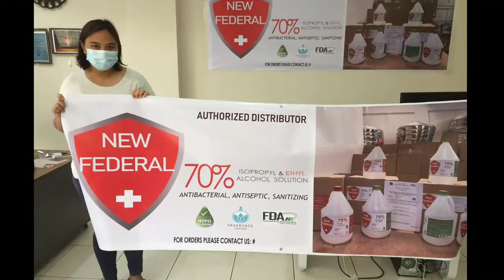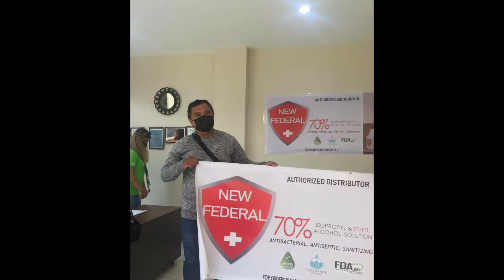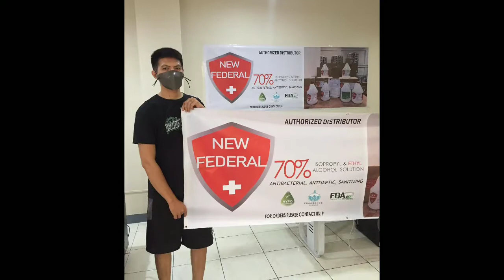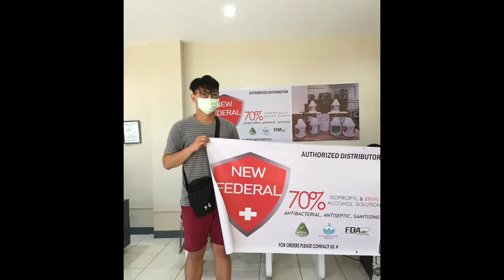SlideShow NewFederal n6f202137l001 n6f202132l002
ANTIBACTERIAL
ANTISEPTIC
SANITIZING

Manufactured by:
NEW FEDERAL ALCOHOL MANUFACTURING INC.

Distributed by:
GO FEDERAL TRADING OPC

-FDA CERTIFIED
-PHARMA GRADE
-DISINFECTANT
-SCENTED
-UNSCENTED
-WE DELIVER ANYTIME ANYWHERE
-OPEN FOR DISTRIBUTORS ONLY

n6f202137l001
n6f202132l002
n6f202137l001
n6f202132l002
n6f202137l001
n6f202132l002